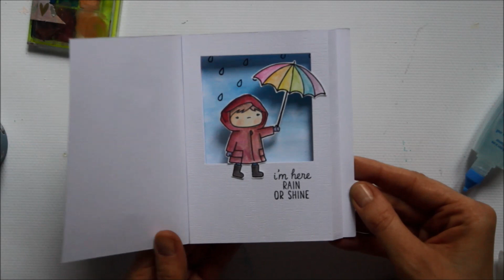tarjeta interactiva con shadow box interior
Tarjeta interactiva con una shadow box (o diorama) en su interior. Adaptación en centímetros de una tarjeta original de Jennifer McGuire.

MATERIALES UTILIZADOS EN ESTE VIDEO

• Pegamento líquido Tombow Aqua
• Tinta versafine clair
• Sello Chance of Rain de Mama Elephant
• Cartulina blanca texturizada 30, x 30,5 cm
• Acuarelas Studio Calico
• Pincel con recarga de agua
• Cizalla Innspiro

REDES